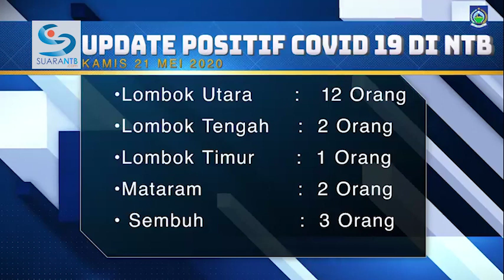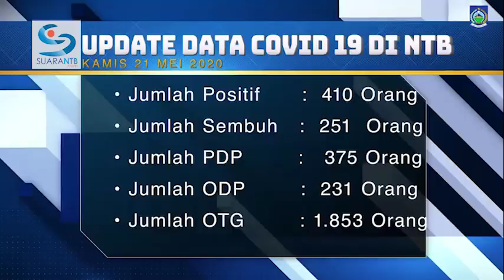UPDATE 21 Mei: Kasus Baru Bertambah 17 Orang, Positif Covid-19 di NTB Jadi 410 Orang